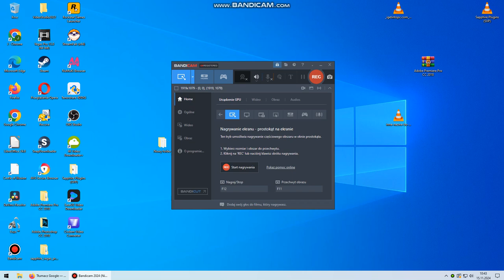Jak być jak James Bond